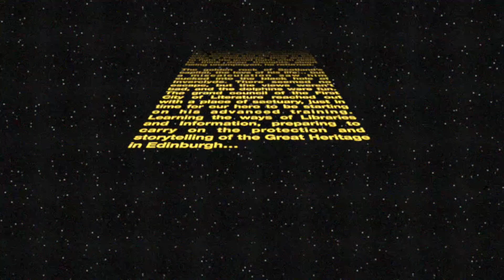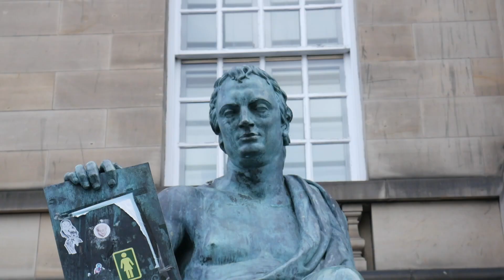The Move is Made, Edinburgh Life Begins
Here I am, I'm back on YouTube, and things have changed. I've moved from Inverclyde on the West Coast of Scotland and returned east. So this video is to give you a little glimpse of some of what you can expect every Sunday 17:00 UK. There'll be a bit more about books and writing and things will be a lot more vloggy but I'll still endeavour to take you to meet interesting people in interesting places.